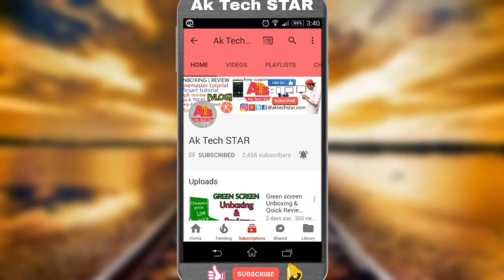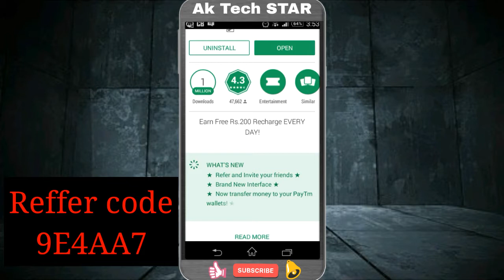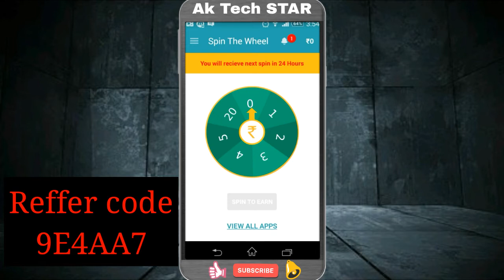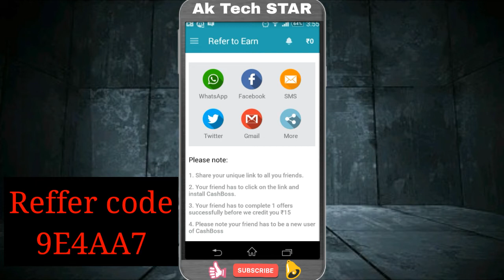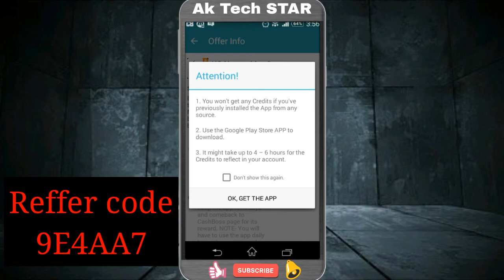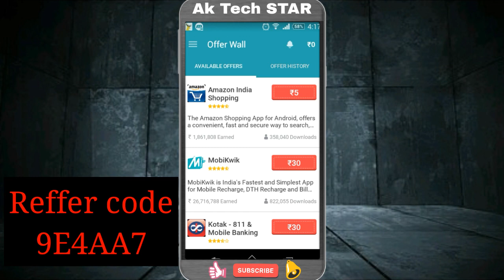अपने ही माेबाईल से राेज कमाअाे 100 Rs How to earn Par day 100 Rs paytm cash in hindi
link download⤵
Hey! I am using the CashBoss app and it's the best way to get free recharge. Here, give it a try

🇷🇪🇫🇫🇪🇷 🇨🇴🇩🇪↪9E4AA7

Hey!  My name is Ashraf Reza today I showing how to make money online in hindi so very easy and earn parday 100 Rs per month 3000 Rs work with smartphone.

Aap apne mobile se hi roj ke kamao 100 Rs paytm cash bilkul aasan hain kaam karna agar aap mere video ko follow karenge to such much yr kya sochna jaldi se apna phone uthao aur register kardo mere link se aur refral code daal do aur aap usme ek offer complete kardo aap ka acount activete ho jaye ga bilkul free too aasa karta hoon aap ko ye baat samjh gaye honge too chalye khatam karte hain iss discretion ko bye bye

AK TECH STAR

नमसते अाप सभी का स्वागत है मेरे ईस YouTube चैनल में उमिद है कि अाप काे ये वीडियो अच्छा लगा हाे।